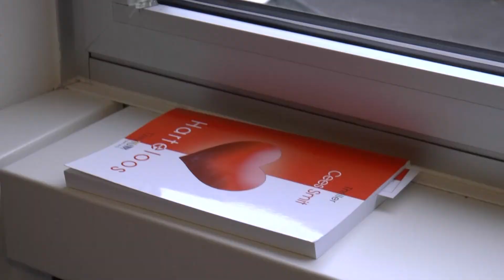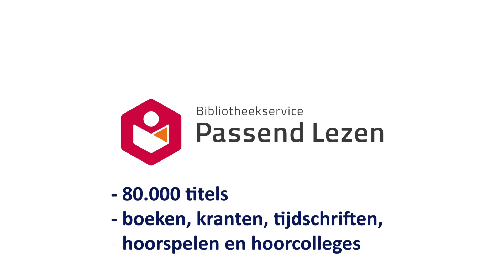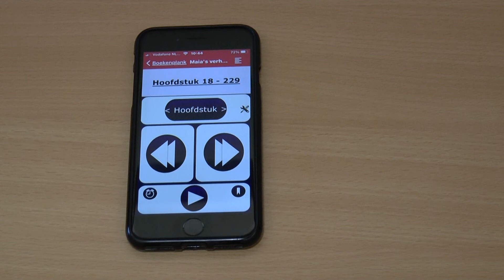Luisterlezen, wat is dat eigenlijk?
Als je slechter gaat zien kan lezen een hele opgave worden. Met luisterlezen ga je lezen met je oren. Dit maakt het mogelijk om weer op een ontspannen manier te genieten van een boeken, krant of tijdschrift. We leggen uit hoe het werkt en welke mogelijkheden er allemaal zijn.

Deze beeldopname is ook goed te volgen als je alleen luistert.